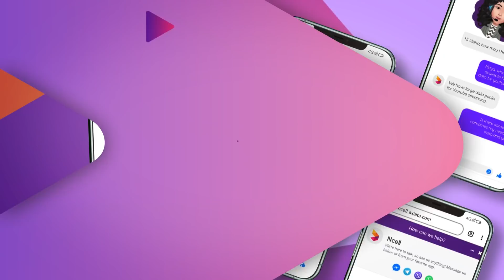FastForwardLife with your digital buddy, Maya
Maya, your digital buddy, is here to assist you with all your inquiries. Whether you want to recharge your balance, buy new packs, understand about latest offers or register a complaint related to Ncell, Maya can help you in all of those things and more. Chat with Maya today via Ncell's Viber community, WhatsApp Community, Facebook Messenger as well as website to solve your problems.